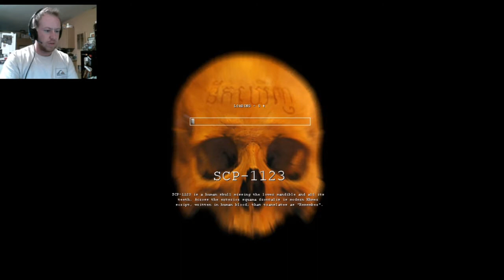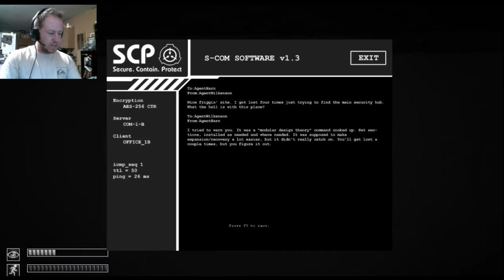SCP Containment Breach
It's a game that has been around for years and now it's time for me to give it a go. My mission is to learn everything there is to learn in this corporation of mystery and death. It may take a while but I'll learn what I need and then I'll make my escape. SCP Containment Breach is available on Gamejolt.